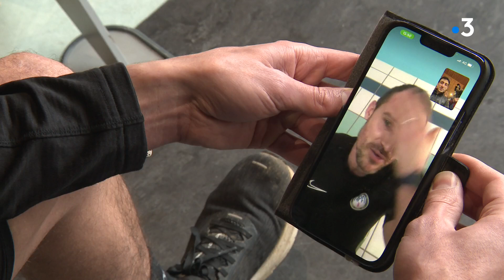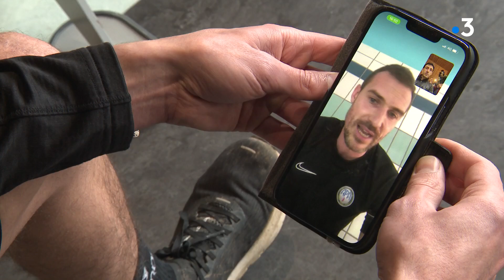Sarthe / Moto : Louis Rossi, retour en piste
Quatre mois après son grave accident sur le circuit du Castellet, L'objectif de Louis Rossi  est d'inscrire son nom sur la grille de départ des prochaines 24heures Motos.

Reportage   Kevin Gaignoux, Robin Spiquel, Louise Lefol